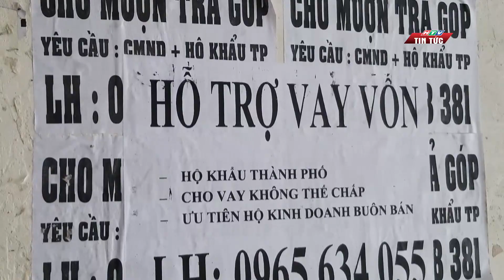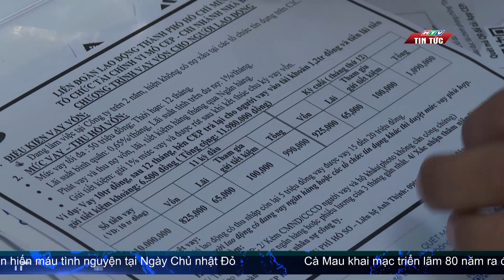"TÍN DỤNG ĐEN" BỦA VAY CÔNG NHÂN, LAO ĐỘNG| HTV TIN TỨC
Tổng Liên đoàn Lao động Việt Nam cho biết, tính từ tháng 9/2022 đến hết tháng 1/2023, đã có hơn 546.000 người lao động tại 1.300 doanh nghiệp bị giảm giờ làm, ngừng việc do đơn hàng giảm. Nhu cầu tiêu dùng thiết yếu mỗi ngày trong khi việc vay mượn ngân hàng khi không có tài sản thế chấp là rất khó khăn. Vì vậy, nguy cơ người công nhân rơi vào "tín dụng đen" lại càng lớn.
 Thực tế, thời gian qua, tín dụng đen đã và đang len lỏi vào đời sống công nhân trên địa bàn TP.HCM, gây nhiều khó khăn và hệ lụy cho người lao động.
HTVTINTUC TPHCM Tindungdenbuavaycongnhan,laodong